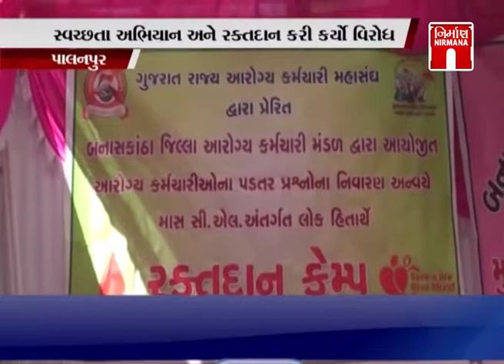Palanpur માં આરોગ્ય કર્મીઓ માસ CL પર |NirmanaNews |GTPL